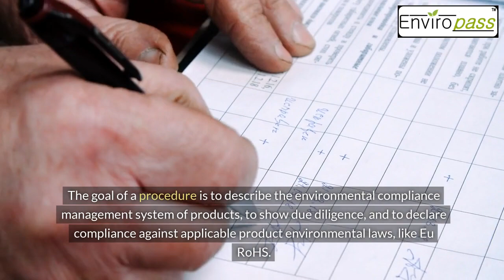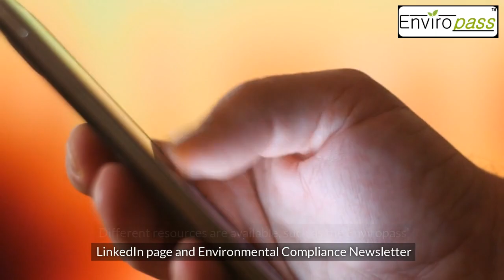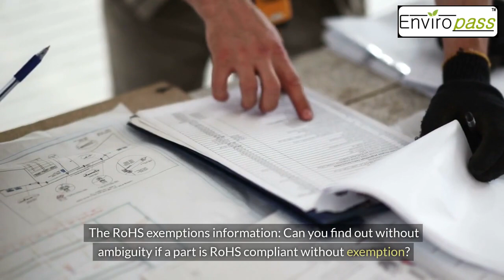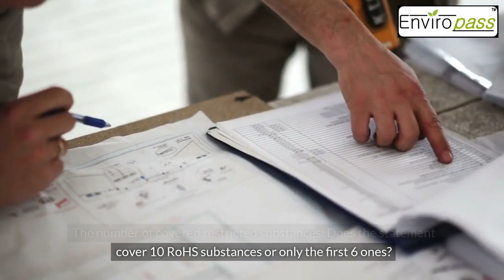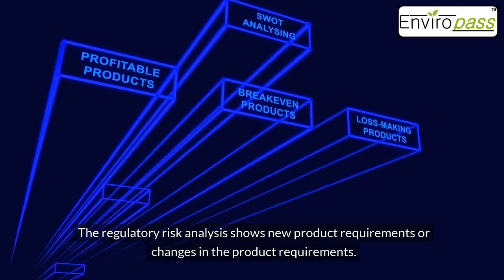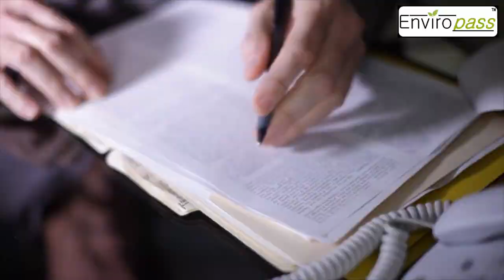The RoHS Procedure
Did you know that a RoHS procedure is a requirement in the European Union? 🌍💚This video details it, applicable to manufacturers of electrical or electronic equipment (EEE) 📟 RoHS: Restriction of Hazardous Substances.

Timestamps:
00:00 Introduction: Why a RoHS procedure?
0055 The content of the procedure, in 5 steps
03:07 The content of an EU RoHS declaration of conformity (DoC)
03:45 The conformity marking
04:00 Process of the EU RoHS procedure
04:44 Case of non-compliant parts
05:22 Traceability requirements